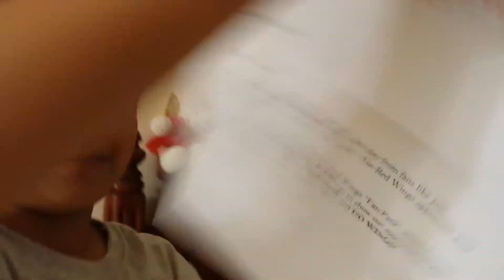Detroit Red Fanpack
Yep blow opens this and I attempt to destroy it